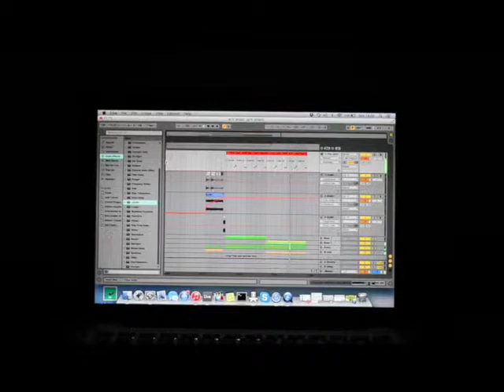Funny Vine! (Trap Remix)